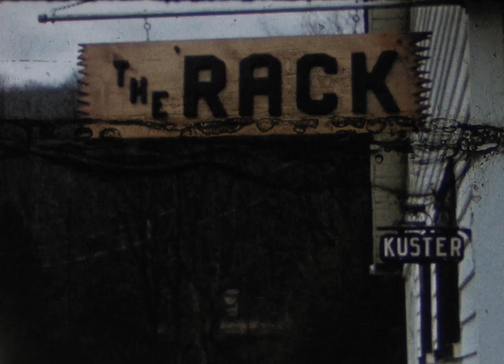Camp Deer Season 1960